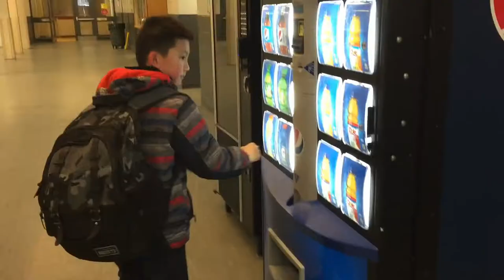Marie Curtis Lake Front - Tinh Nguoi Picnic 1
Marie Curtis Lake Front - Tinh Nguoi Picnic 1. Andin loves to plays with water. This time he was playing with the waves at Marie Curtis Lake Front, Etobicoke, Ontario. He joined in the picnic of Tinh Nguoi Group. The picnic was very good event for family friend gathering. We had Fruits, Foods, Drinks for all participants. The kids can play in the park, or go to  the open water to play. The adults had games to play too. The Lake Front Park was beautiful. People took lots of pictures. How Andin enjoy the picnic and the waves at this event?